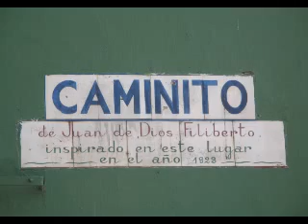ASTOR PIAZZOLLA: ROMÁNTICO - MARISA GÓMEZ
La guitarrista argentina Marisa Gómez interpreta "Romántico" de las Cinco Piezas para Guitarra de Piazzolla. Pertenece al CD editado por el CFI.